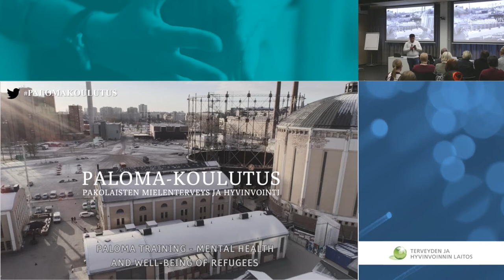PALOMA-koulutuksen julkistamistilaisuus. 8 vuotta Suomessa